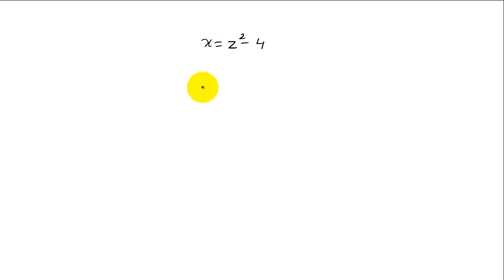Cylinders in ℝ^3 Consider the following cylinders in ℝ^3. a. Identify the coo…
Cylinders in ℝ^3 Consider the following cylinders in ℝ^3. a. Identify the coordinate axis to which the cylinder is parallel. b. Sketch the cylinder. x=z^2-4

explore the world of planes and surfaces with our expert guide